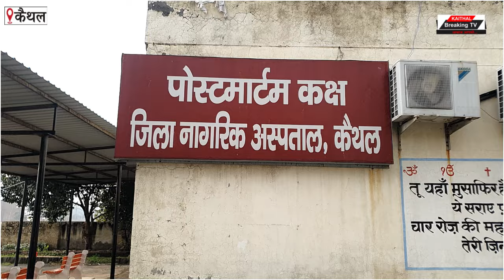कैथल में एक व्यक्ति की मौ+त, दामाद पर लगे आरोप!